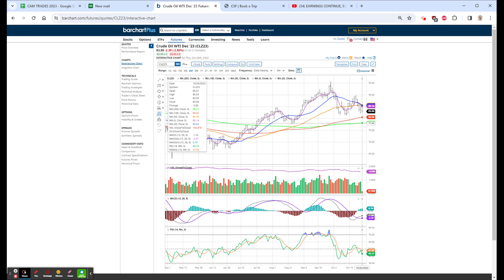Q3 GDP 4.9 VS 4.7 EST, CLAIMS: INITIAL 210K +10K, CONT 1.790 +63K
PRE-OPEN COMMENT
VIDEO #1958
Transcript